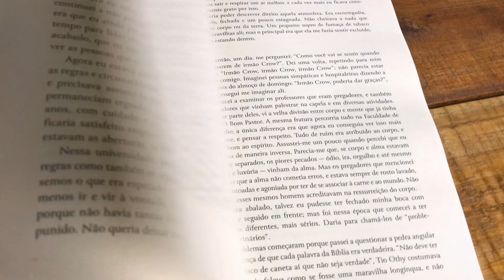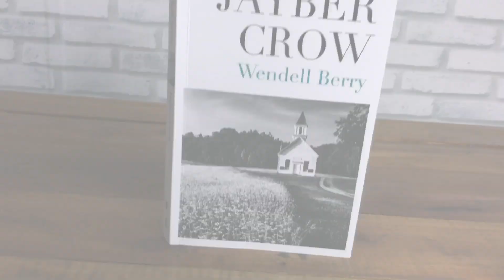Livro Jayber Crow - Wendell Berry - Tenda Gospel Livraria Cristã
“Você recebeu perguntas para as quais não poderá receber respostas. Você terá de vivê-las ― talvez, um pouco de cada vez.”

“E quanto isso vai demorar?”
“Não sei. Talvez uma vida inteira.”
“Então pode ser um longo tempo.”
“Vou te contar mais um mistério”, ele disse, “Talvez demore ainda mais.”

O ano é 1932 e Jayber Crow acaba de retornar à Port William para trabalhar como barbeiro da cidade. Órfão e sem nenhum parente próximo desde os dez anos, Jayber está habituado com a solidão, o que o tornou um observador paciente da natureza em toda sua bondade e fragilidade.

Na tentativa de sanar as questões de seu coração, Jayber se torna seminarista na Faculdade Pigeonville, mas descobre que não seria pastor tão cedo. De seminarista a barbeiro, Jayber Crow é a narrativa de vida de um homem que assiste os dias passarem em uma pacata cidade do interior enquanto reflete sobre a profundidade de sua própria história e dos caminhos não planejados que vida lhe impôs.

Neste livro, Wendell Berry nos presenteia com histórias e personagens tão envolventes que até parecem reais; são histórias que deixarão o leitor com um luminoso sorriso após o término da leitura.

Abaixo seguem os capítulos do vídeo para ajudar na visualização:
0:00 Confira o Livro Jayber Crow:
1:18 Visite Nosso Site e Compre Agora!